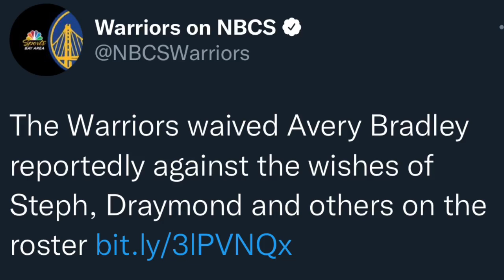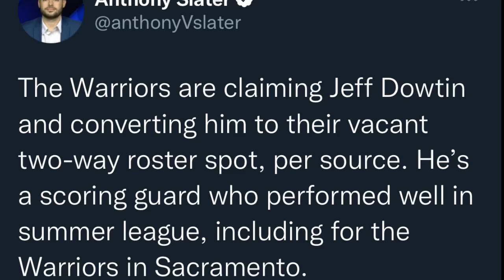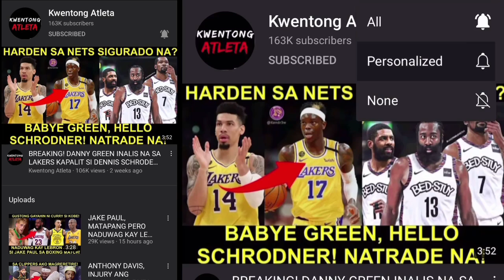AVERY BRADLEY LAKERS NA! CURRY Di GUSTO ANG GINAWA NG WARRIORS! BAGONG PLAYER NG GSW!